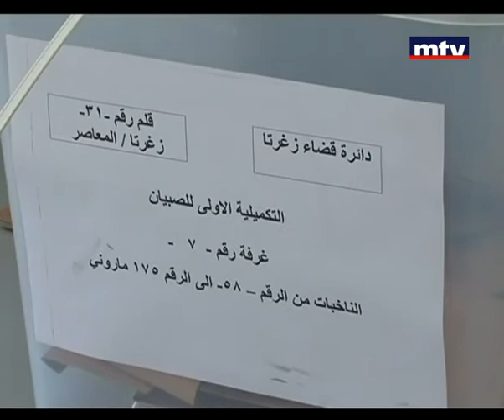Mid Day News 30/12/2012 قانون الإنتخابات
اللجنة ُ النيابيةُ الفرعية المعنيةُ بقانونِ الإنتخابات تلتئم في الثامنِ من الشهر المقبل ، والهواجسُ تتخطى قدرتَها على الخروجِ بنتائج. تقرير جوني طانيوس.